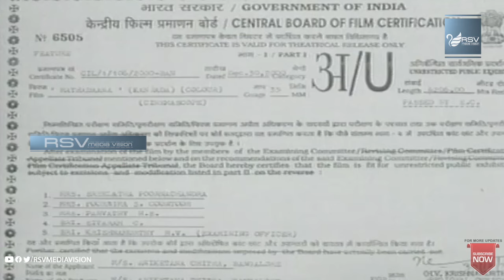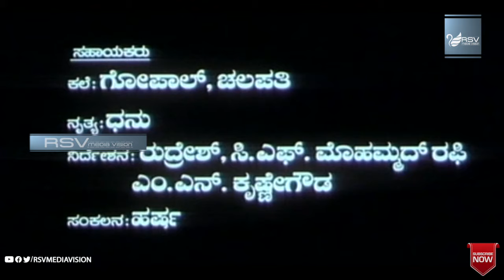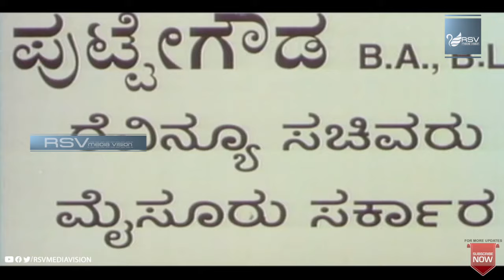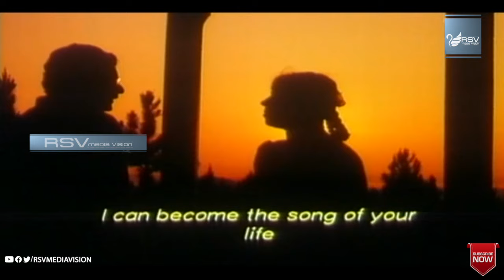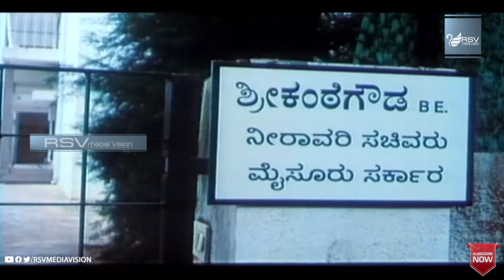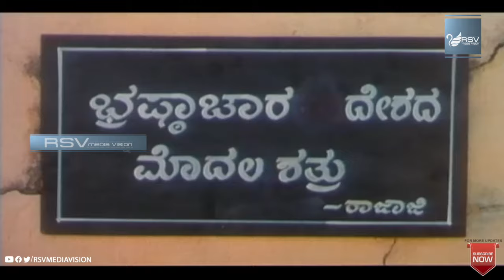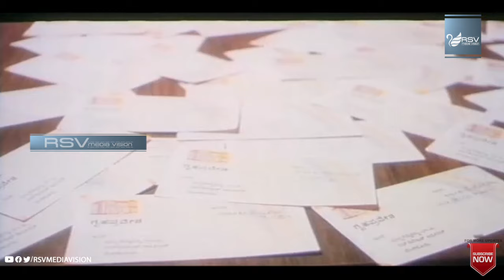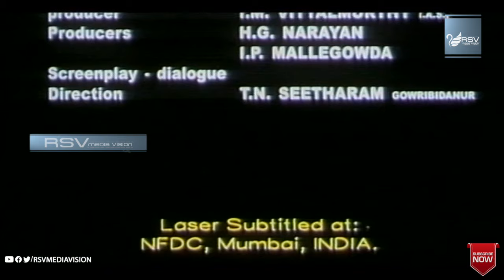Mathadana |ಮತದಾನ | Full Movie | Ananthnag | Devaraj | Thara| Art Movie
Watch Ananthnag, Devaraj and Thara playing lead role from Mathadana.
in RSV Media Vision Full Movie Channel..!!!
Film: Mathadana
Starcast:  Ananthnag, Devaraj, Thara
Director: T N Seetharam
Producer: H G Narayan, I P Malle Gowda
Banner: Anikethana Chithra
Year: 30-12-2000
Songs:
01. Idu Modalane Haadu
02. Olavali Hadithe Hamsa
03. Aidu Varshakomme
04. Ranga Kunidu Rangu Eri
05. Naayi Thalimyalina
06. Aluva Kadalolu Theli
Singers:  Rajesh Krishnan, Nanditha, Yuvaraj Janardhan,
 K S Surekha, M D Pallavi
C Ashwath, B R Chaya
Lyrics: Gopalakrishna Adiga, Dr Siddalingaiah,
H S Venkatesh Murthy, Krishnamurthy Hanur, V Manohar